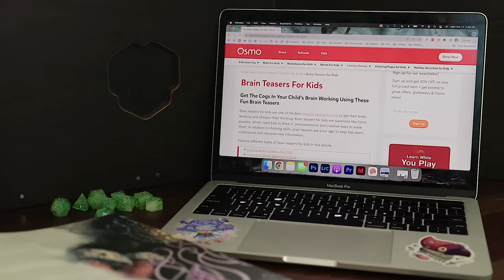D&D puzzles that make your players think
Thanks to DM's Guild for sponsoring this video all about "Puzzles, Predicaments, and Perplexities"!

► INDEX
0:00 Intro
0:28 Puzzles are hard
2:08 Puzzles, Predicaments and Perplexities
3:35 How to do puzzles right
3:50 Make it relevant
5:25 Help players out
7:14 Introduce risk
8:35 Be open-minded
9:28 My favorite puzzle
12:40 Outro